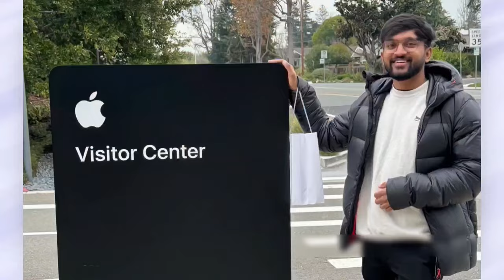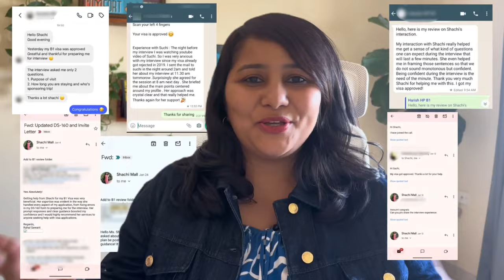Get your USA B1 VISA approved in 2024 🇺🇸 | Best answers ✅ - Purpose of visit & What do you do ?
How to get USA B1 VISA in 2024 🇺🇸 | Real experience of a 23 yr old | Sample answers & Interview tips

Hey guys,
Looking to get your USA B1 visa in 2024 ??
Are you afraid to apply for your USA B1 visa just because you are too young OR have faced previous rejections?
Well, I might have a solution for you.
In this video, we dive into Ronak's experience who got his USA B1 visa approved in 30 secs. Ronak is 23 yrs old, has his own company and is not married.
We will be breaking down his strategy, the interview process, and crucial tips for fellow young travellers.
Also don't miss Top 3 interview preparation tips by me!

Timecodes
0:00- Introduction
2:24 - Previous rejection from other country
4:18 - Research done for USA visa
4:39 - How i made my profile stronger
6:55 - Interview day experience
8:37 - 3 most important tips from Shachi
13:20 - Review of 1:1 session with Shachi